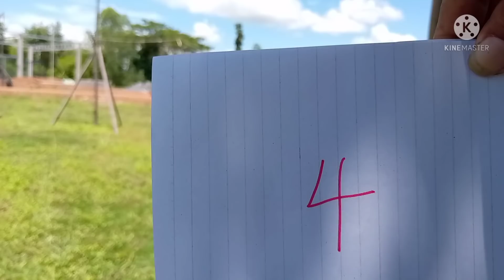นี้ที่ลานธรรมปู่นาคเกิดอะไรขึ้น